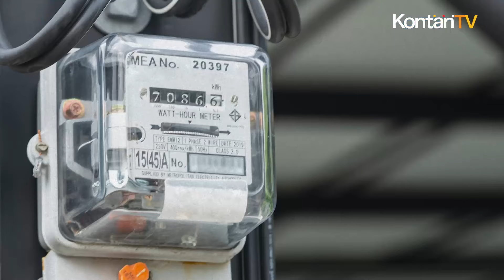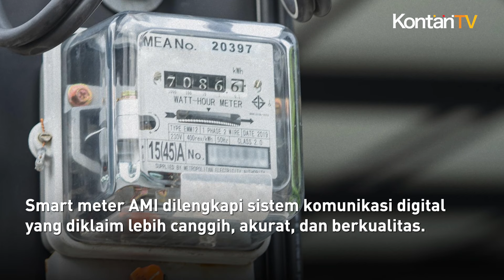Gratis, Meteran PLN Jadul Akan Diganti | Kontan News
Info penting untuk pelanggan listrik PT Perusahaan Listrik Negara (PLN). Jangan kaget bila ada petugas PLN datang ke rumah Anda.

Saat ini PT PLN sedang mengganti meteran listrik konvensional dengan produk smart meter. Tidak ada biaya apapun yang ditanggung pelanggan PLN dalam penggantian ini.